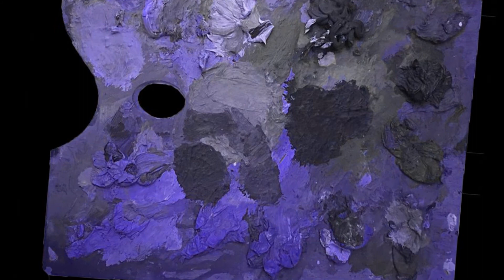Les Saisons du Cœur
Les Saisons du Coeur (2002)
music & words by Fabio Borelli

illustrations: Claude Monet, Edouard Manet, Pierre-Auguste Renoir, Camille Pissarro

Fabio Borelli, vox
Christian Giraudo, guitar
Michele Chiaravalloti, sax
Giorgio Vacchetta, keyboards
Roberto Chiriaco, electric bass
Giovanni Bosio, drums

LIVE IN STUDIO